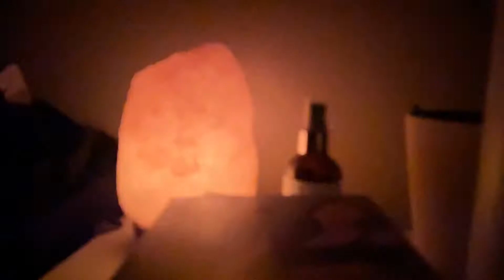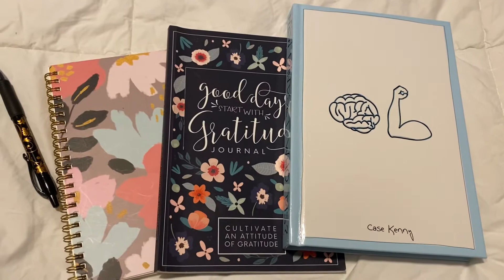SNOW DAY VLOG! Morning/night routine, hot chocolate bomb, & cross country skiing!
Hello everyone! Welcome back to another Vlog. I decided to jusr Vlog my day and it wasn’t really too exciting but I do hope that you enjoy it! I have a lot planned for the next couple of YouTube videos but if there is anything you would like to see, feel free to put in the comments or message me :)

Where you can find me:
Podcast - Your Type Podcast